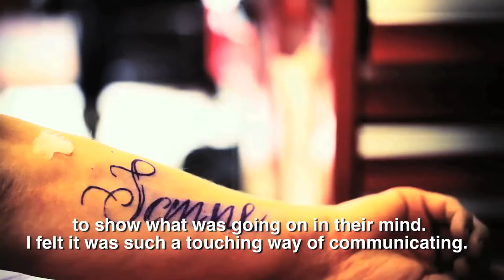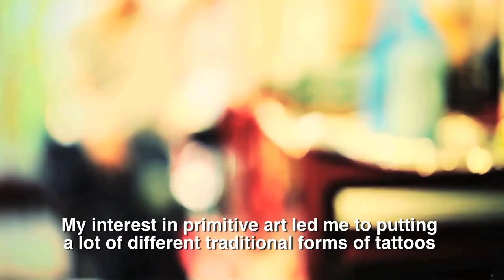Henk Schiffmacher on the art of Tattoo and the essence of Amsterdam - video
Henk Schiffmacher is Amsterdam's very own Tattoo King, and for many is the archetypal and living definition of the city's essence. He features in new book, 'Amsterdam... The Essence' by David Beckett - 25 Amsterdammers, sharing their experience of life in Holland's capital. Interviewees include former Mayor of Amsterdam, Job Cohen; comedian and columnist Youp Van 't Hek; Hollywood actress Halina Reijn; 'Mr Ajax', Sjaak Swart; rapper and artist Def P; world famous shoe designer Jan Jansen; tattoo king Henk Schiffmacher; musical fashion superstars Shirley Hart and Bas Kosters; and street artist Laser 3.14. Movie by Philo van Kemenade.
Movie made by Philo van Kemenade